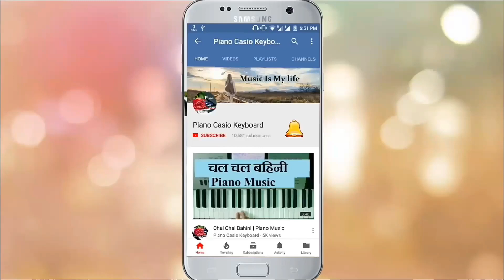Pori Maze Manan Bharalis Aaj || song on piano